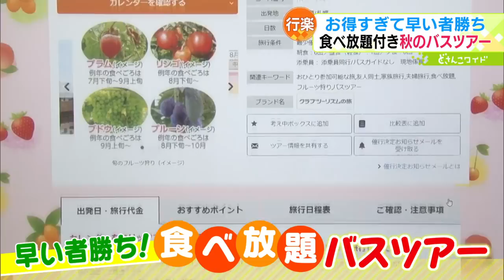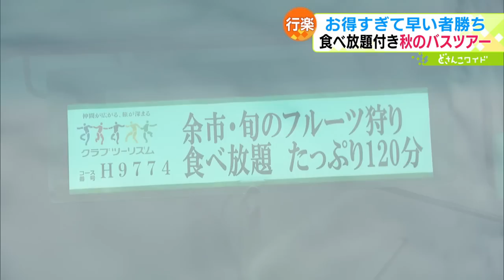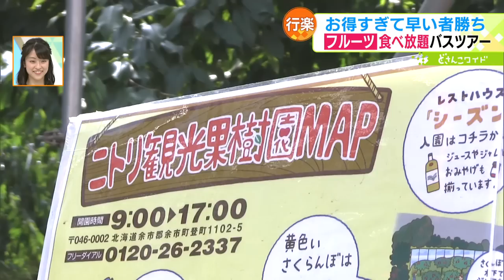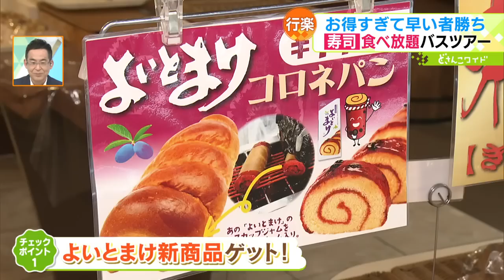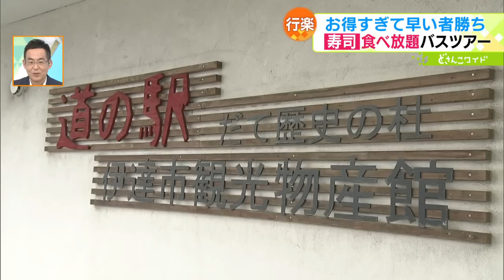お得すぎて早い者勝ち！食べ放題付き秋のバスツアー【どさんこワイド179】2023.09.25放送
キャンセル待ちも出るほど大人気！高級フルーツやお寿司など、食べ放題が付いたお得なバスツアーをご紹介しました。